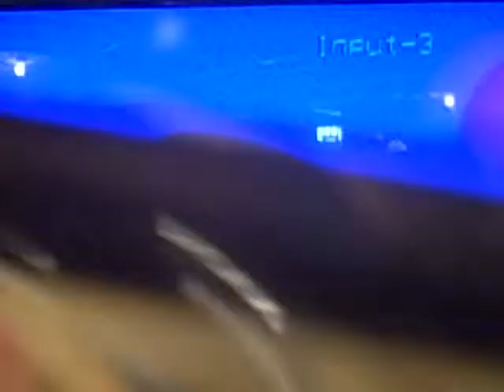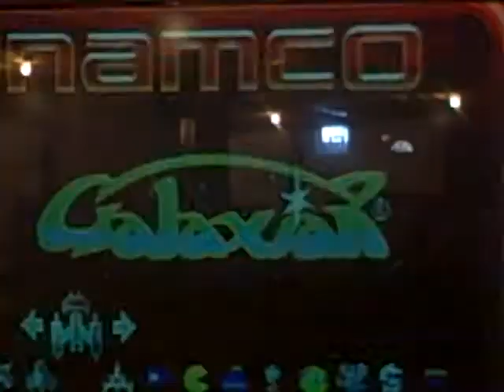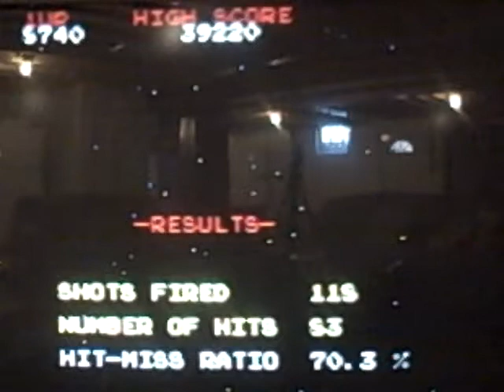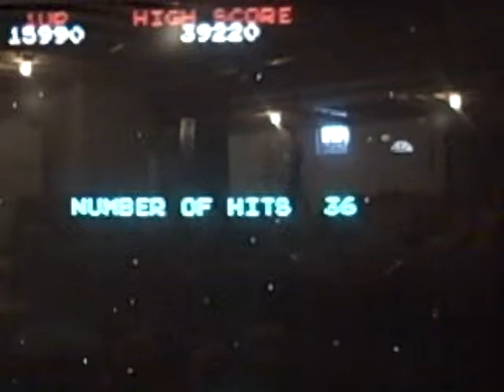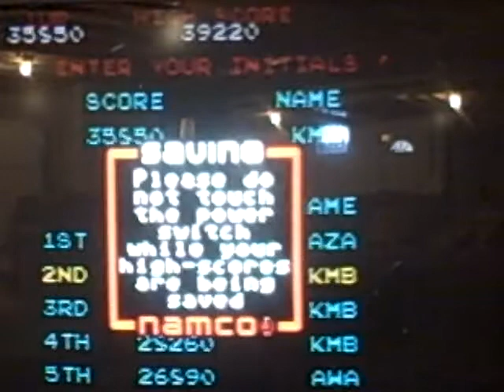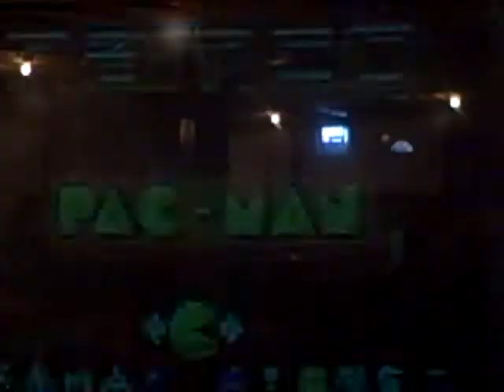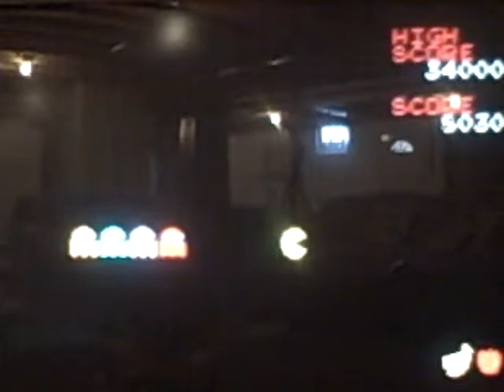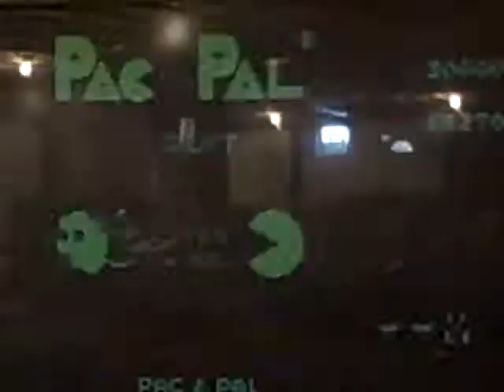pacman tv game part 1